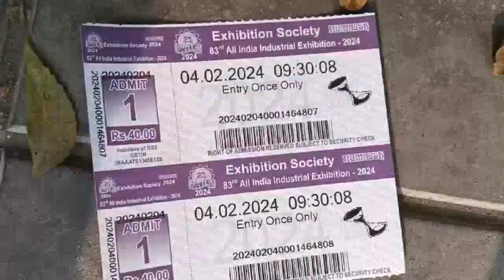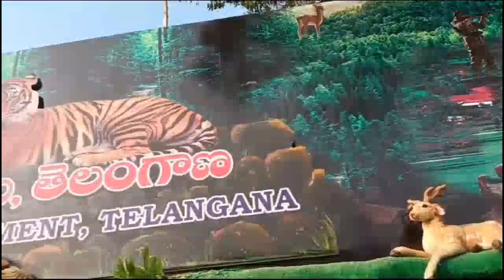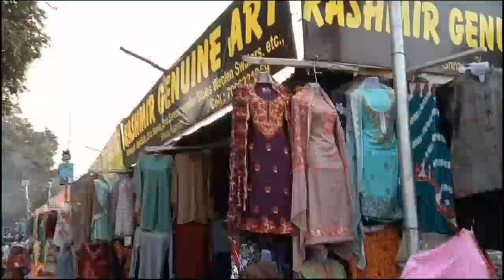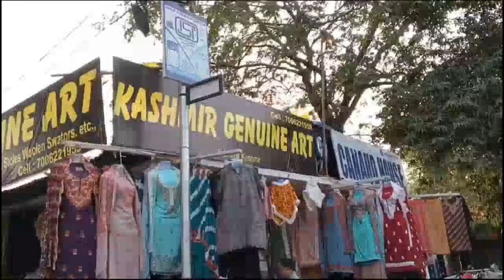😉Nampally🎉Exibition2024🥳Hyderabad part 2 🥰Javed Ali ☺️at🤪Nampally Exibition🤩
Music:Javed Ali live concert🎵